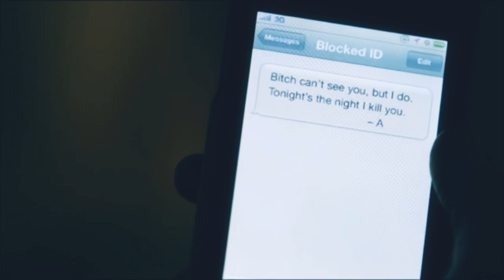Alison Dilaurentis | lovely